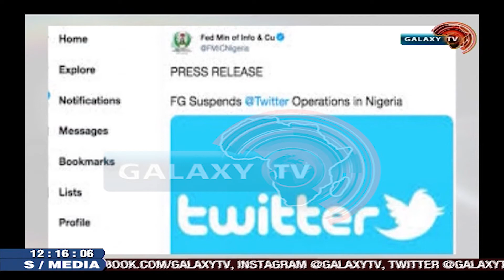Matters Arising From Twitter Suspension in Nigeria